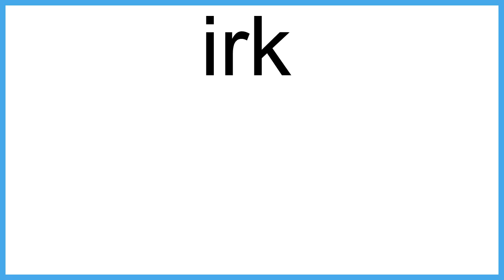irk meaning | Vocabulary for Kids | Children's Dictionary | Learn English Vocabulary